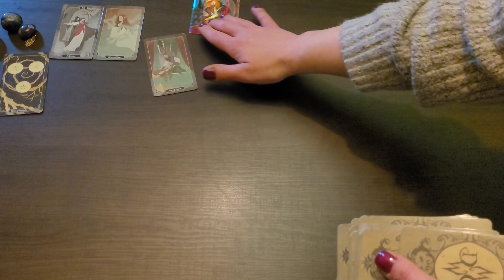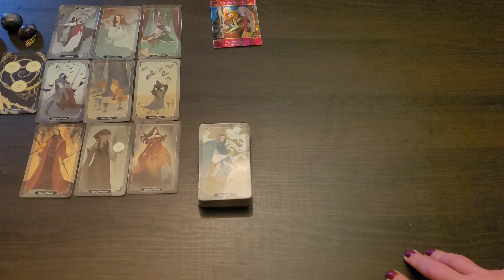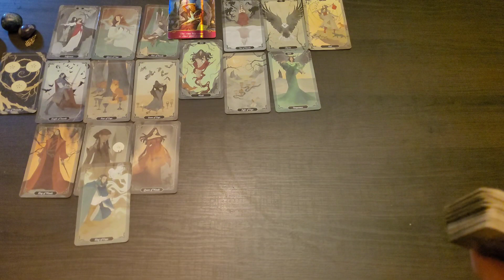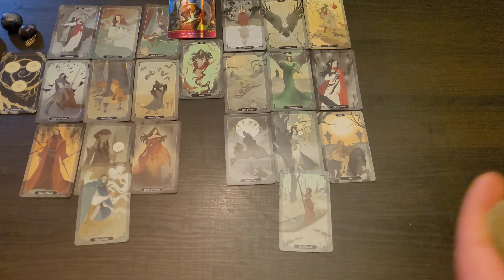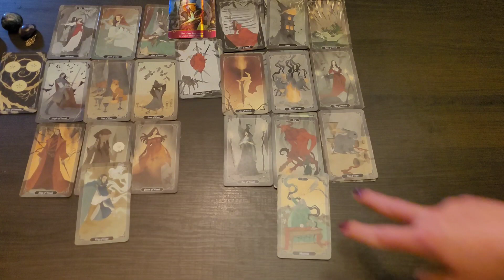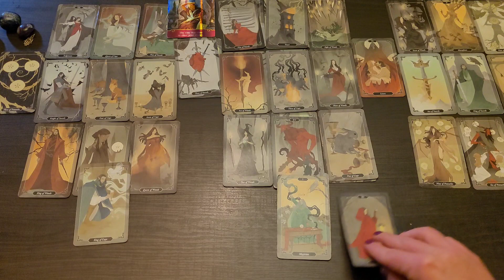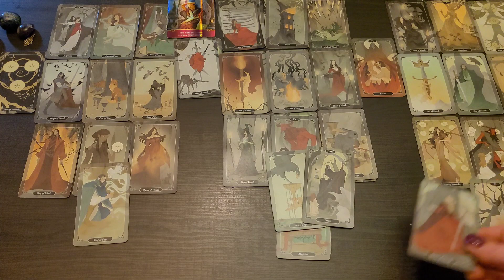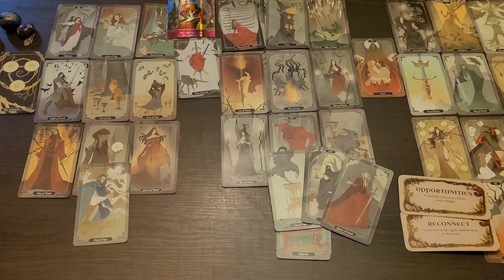♒️ Aquarius Love: Now that you found someone else.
$85 (hour)